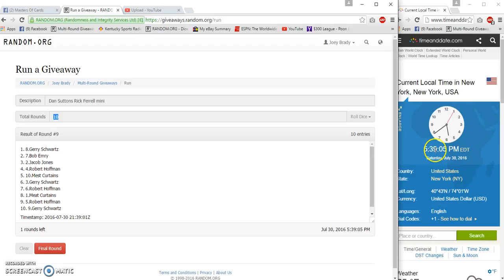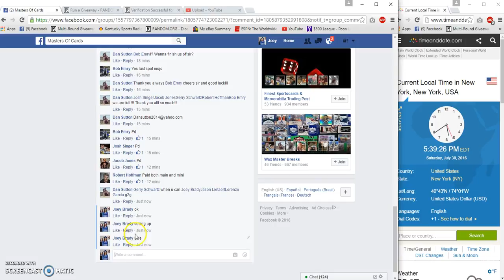Dan Sutton Rick Ferrell mini